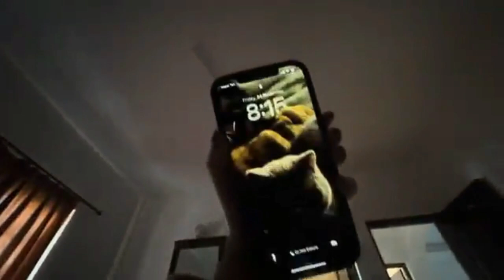ALIZA JAMALI IN NEPAL WITH AYOUSH DAY 2